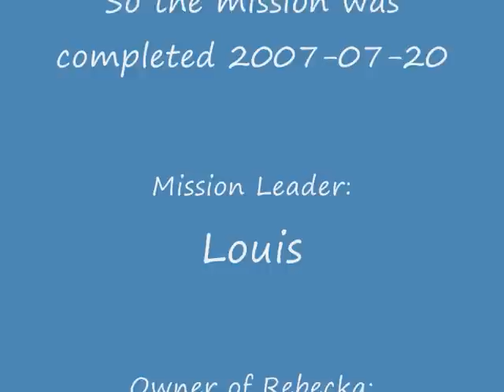Operation Save Florentinskäret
Placing a floating dock as a wavebreaker for Florentinskäret.